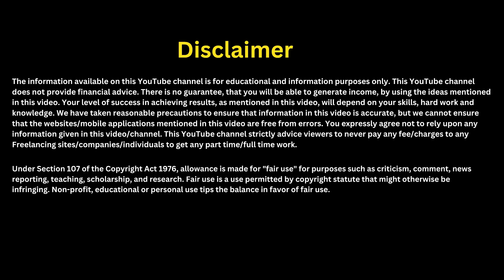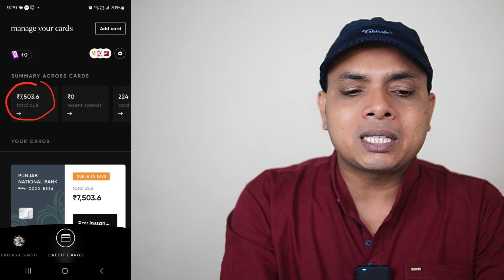HDFC Bank ke credit card ka bill payment kaise kare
👇आधार कार्ड, पेन कार्ड से लोन !

hdfc credit card bill payment
hdfc credit card payment online
how to pay hdfc credit card bill through sbi net banking
pay credit card bill online
hdfc bank credit card bill kaise pay kare
how to pay hdfc credit card bill through net banking

Transcript